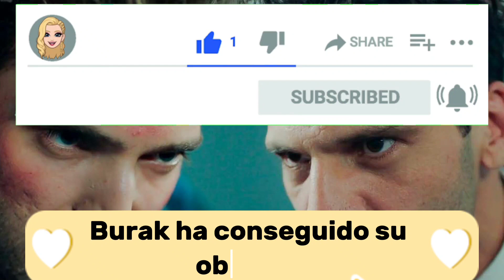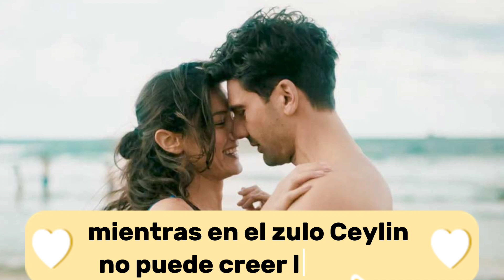Nadie confía en Ilgaz cuando descubre que Burak es el asesino, el domingo en ‘Secretos de Familia’